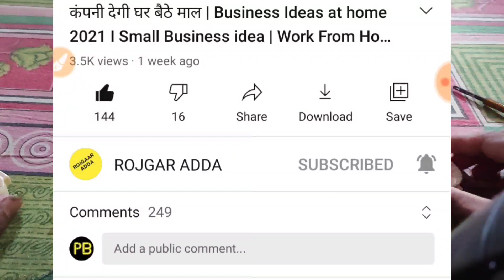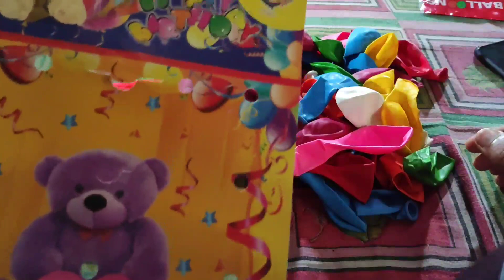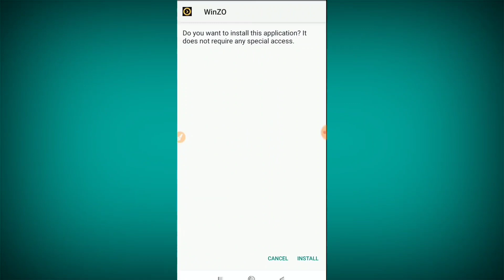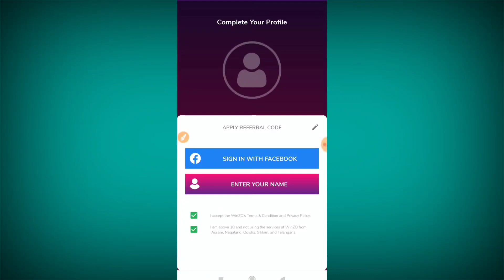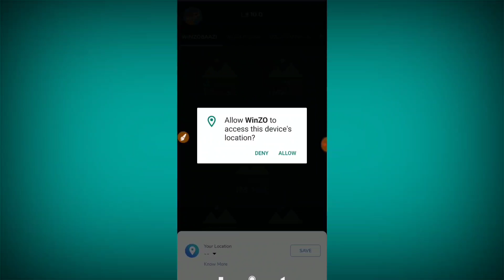कंपनी देगी घर बैठे माल | Business Ideas at home 2021 I Small Business idea | Work From Home /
कम्पनी का नंबर यहां से मिलेगा